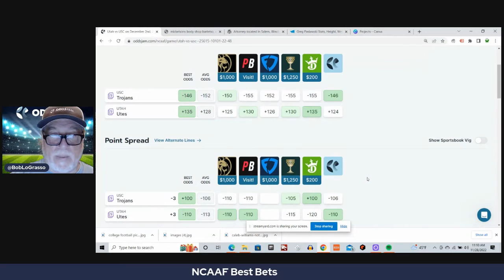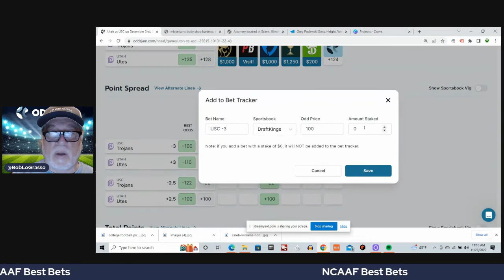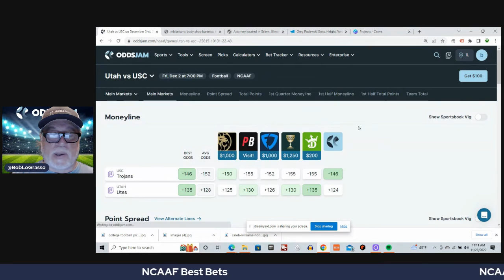NCAAF Best Bets Utah vs USC | 12/2/22 NCAAF Picks & Predictions | Pac 12 Championship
In this video Bob will show some of his best bets in the NCAAF Utah and  USC game for the Pac 12 championship. He will be using the tools on OddsJam to find some +EV plays.  Bob will also be highlighting all of the tools on the OddsJam website and explaining the value of each tool.  Bob will be talking about everything that is related to sports, including sports betting.